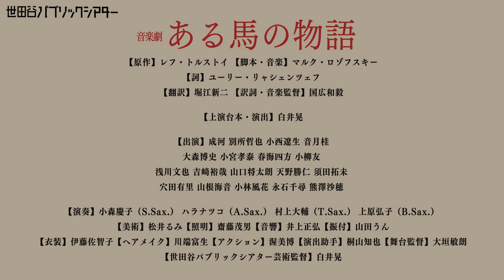音楽劇『ある馬の物語』トレーラー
“世界が消えるほど走れ!”
聡明な馬の視点から生きる意味を問うトルストイの名作を
世田谷パブリックシアター芸術監督・白井晃が新演出で立ち上げる

音楽劇『ある馬の物語』
【原作】レフ・トルストイ　【脚本・音楽】マルク・ロゾフスキー　【詞】ユーリー・リャシェンツェフ
【翻訳】堀江新二　【訳詞・音楽監督】国広和毅

【上演台本・演出】白井晃

【出演】成河　別所哲也　小西遼生　音月桂
　　　　大森博史　小宮孝泰　春海四方　小柳友
　　　　浅川文也　吉﨑裕哉　山口将太朗　天野勝仁　須田拓未
　　　　穴田有里　山根海音　小林風花　永石千尋　熊澤沙穂

【演奏】小森慶子（S.sax）ハラナツコ（A.sax） 村上大輔（T.sax） 上原弘子（B.sax）

▼日程
2023/6/21(水)～ 2023/7/9(日)

▼兵庫公演
[日時] 2023年7月22日（土）13:00、23日（日）13:00
[会場] 兵庫県立芸術文化センター　阪急 中ホール
[チケット取扱い・お問合せ] 芸術文化センターチケットオフィス　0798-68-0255（10:00～17:00 月曜休／祝日の場合翌日）
[主催] 兵庫県、兵庫県立芸術文化センター

‹物語›
ホルストメール（成河）は、天性の俊足を持つ駿馬だったが、人間の嫌う「まだら模様」に生まれついたがために、価値のない馬と見なされて育てられた。
ある日、厩舎に凛々しい公爵（別所哲也）が現れた。厩舎の主人は見た目の美しい馬をすすめたが、公爵は一目でホルストメールの天性の素晴らしさを見抜き、彼を安価な値段で買い取った。公爵との生活はホルストメールの生涯で、唯一の輝かしく幸福な日々となった。

だがある日、公爵の気まぐれから、ホルストメールは競馬に出走することになる。その競馬場で公爵の愛人マチエ（音月桂）は、若く美しい将校（小西遼生）と出会い姿を消してしまう。公爵は気が動転し、ホルストメールを橇に繋ぎ激しく鞭打ち走らせた……。